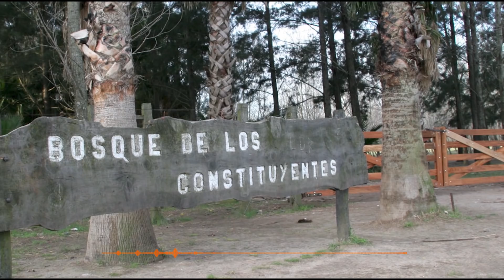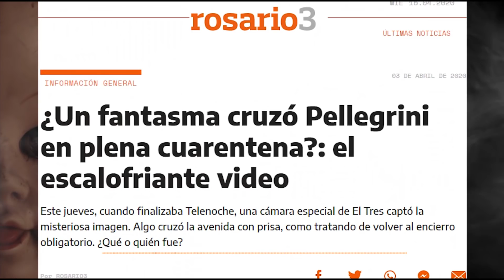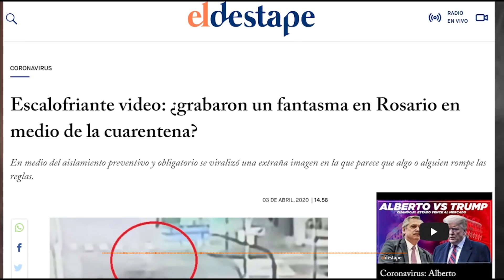Rosario Paranormal - Relatos y experiencias de la gente (#12) 🧟‍♂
A nuestro whatsapp nos llegan una gran cantidad de audios con historias inquietantes así que ponete los auriculares, tapate con la frazada y esta noche antes de dormir dale PLAY y escucha la décimosegunda edición. 🎧🎧

El video con las espectaculares imagenes del magnetico Bosque de los constituyentes fueron extraidas del canal Vi deo. Creditos a ellos.
Si vos también tuviste una experiencia paranormal, algo ajeno a tu comprensión o una historia que contar no dudes en enviarnos un mensaje a nuestro Whatsapp (solo audio) que lo publicaremos. 😉